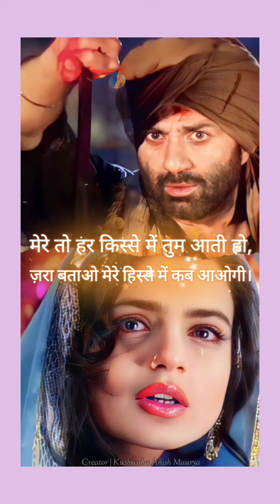Gadar Movies 2 songs Gadar Sunny Deol, Hindi All Movies Amisha Patel 90's HD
Udja Kale Kawa - Gadar - Song | Sunny Deol & Ameesha Patel | Udit Narayan

Gadar udjakalekawan # Udit Narayan sunnydeol ameeshapatel Patel

Song - Udja Kale Kawa

Singer - Preeti Uttam, Udit Narayan, Nihar S Composer - Uttam Singh

Film - Gadar